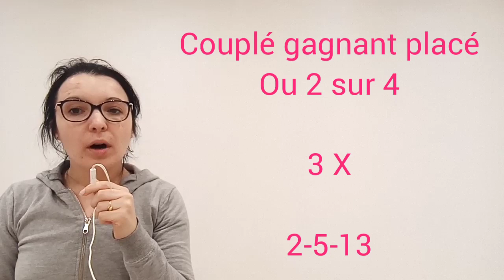PRONOSTIC PMU QUINTÉ + LUNDI 14 FÉVRIER À VINCENNES RÉUNION 1 COURSE 1 + MES 3 CHEVAUX PRÉFÉRÉS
Pronostic pmu quinté + 14/02/2022
A Vincennes
Réunion 1 Course 1
14 partants
2100 M
L'attelé
Départ à l'autostart

+ mes 3 chevaux préférés

Sélection, cheval de coup, bases, simple gagnant placé, la surprise, couplé gagnant placé ou 2 sur 4, tiercé champs réduit, quinté, multi en 7 chevaux, 2 sur 4 et mon regret
Bon pronostic
Bonne chance
À demain